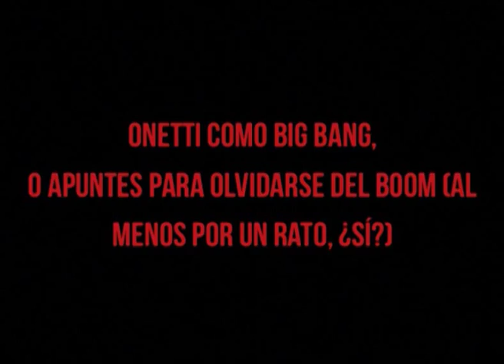TEMAS 'Onetti como Big Bang...' por Rodrigo Fresán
23/4/2012. Juan Carlos Onetti encarna el desasosiego. Onetti es la cara vuelta del Boom latinoamericano. Onetti no buscó ser el gran escritor sino escribir la gran novela. Para hablar de su vida y de su obra, el argentino Rodrigo Fresán escribe una historia que relata en este T+ que lleva por título 'Onetti como Big Bang, o apuntes para olvidarse del Boom (al menos por un rato, ¿sí?'.

¿Es realmente Onetti uno de los olvidados del Boom o un olvidadizo del Boom? ¿Puede entenderse su puntería y trayectoria como un certero modelo alternativo de lo que se supone debe ser el Gran Escritor Latinoamericano buscando dar en el blanco de la Gran Novela Latinoamericana? ¿No va siendo hora de pensar más en el Bang que en el Boom?